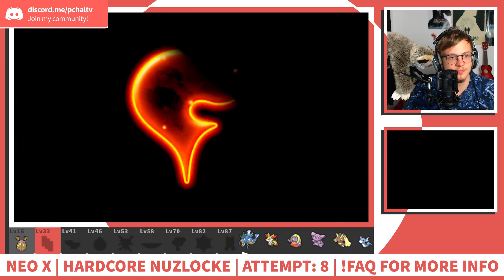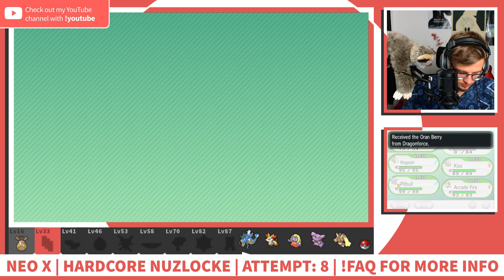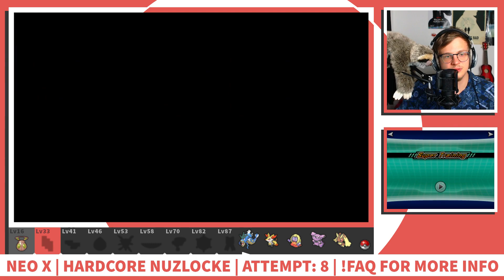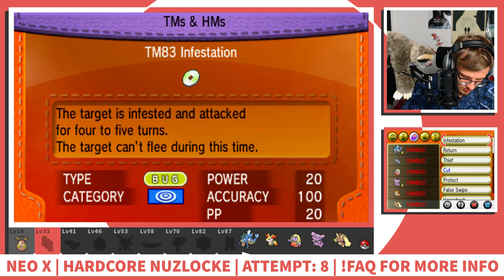My Rival joins with Team Flare?! - Neo X Hardcore Nuzlocke Highlight #4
Click▼

Neo X and Y are ROM hacks of Pokemon X and Y designed to offer the player greater difficulty through expanded trainers and better variety through edited wild Pokemon encounters along with a plethora of other features.